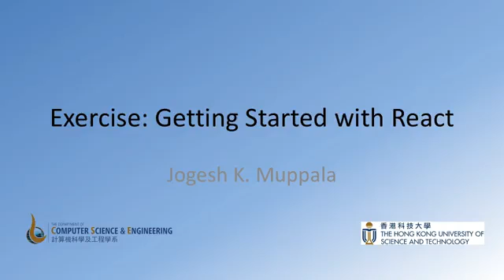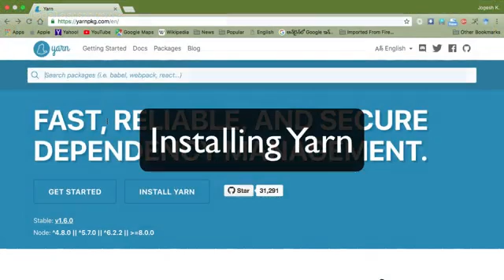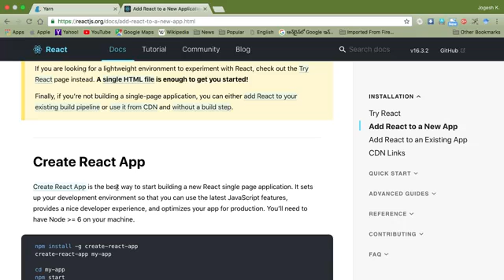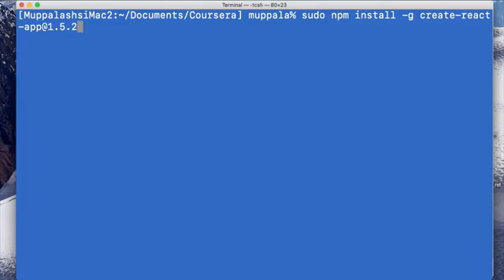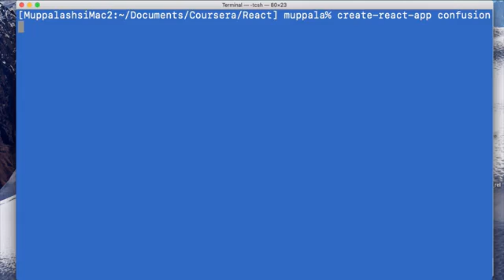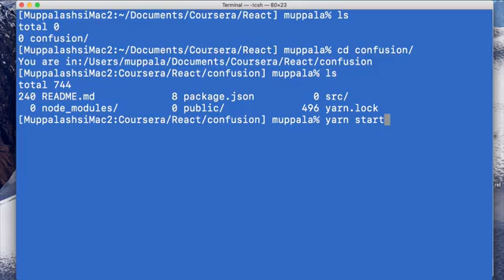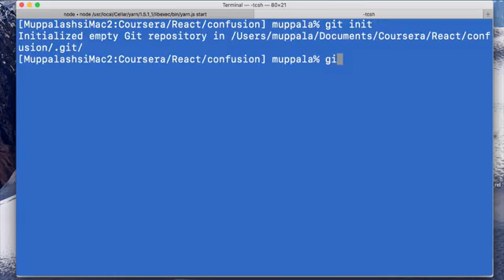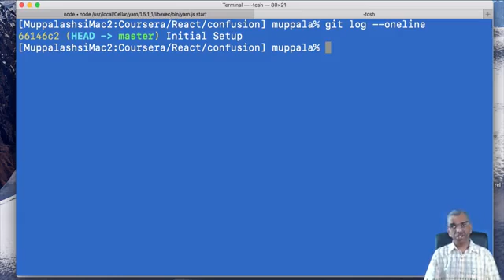12. Exercise Video Getting Started with React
12. Exercise Video Getting Started with React